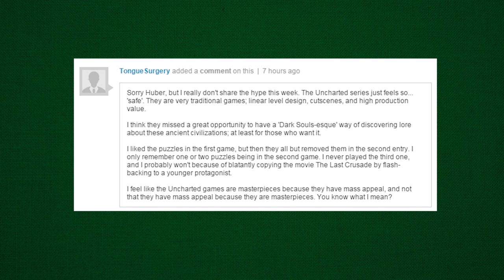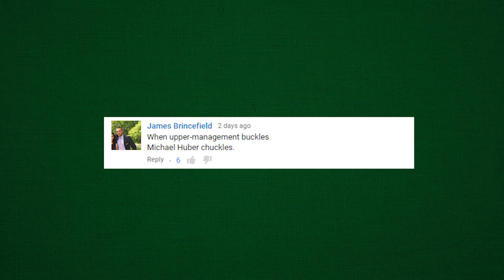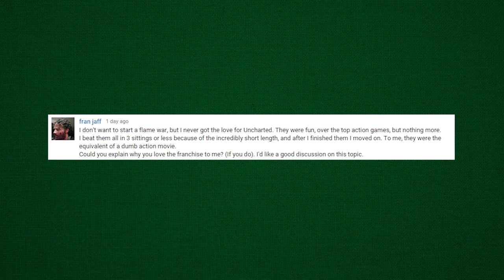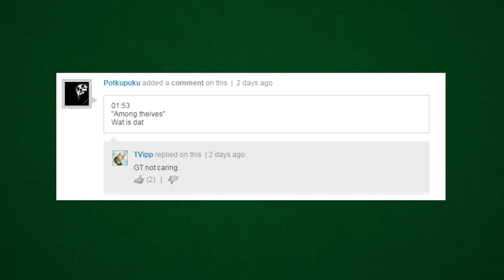ITCHY, TASTY - Huber Hype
Things get spooky as Huber begins his two-part Resident Evil hype!

Looking for Reviews, Impressions, and Let's Plays? Head over to our GT Reviews channel or visit GameTrailers.com to find all of our content in one place.